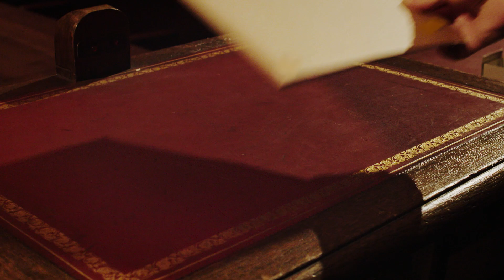Witness for the Prosecution | Official Trailer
A landmark new stage production of Agatha Christie’s Witness for the Prosecution takes place in London County Hall, planting audiences right in the centre of this gripping story of justice, passion, and betrayal.